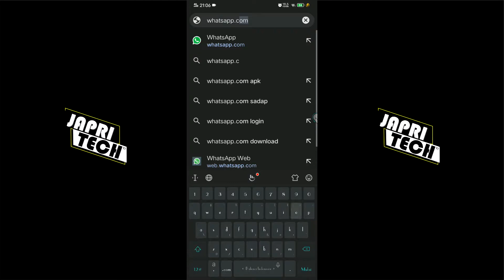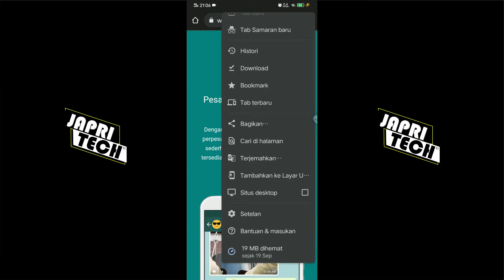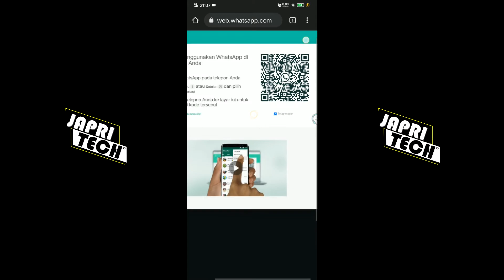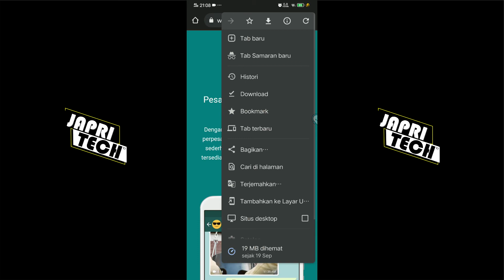Cara Menggunakan WA Web di HP Android Terbaru 2021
Cara Menggunakan WA Web di HP
Android Terbaru 2021

WhatsApp merupakan aplikasi chatting yang mendukung penggunaan di laptop atau komputer. Ada dua cara Anda menggunakan WhatsApp di luar perangkat ponsel, yakni WhatsApp Web dan WhatsApp Desktop. Dua cara ini dibuat agar pengguna bisa menggunakan WhatsApp secara praktis ketika sedang beraktivitas di laptop atau komputer. Namun demikian, WhatsApp Web atau WhatsApp Desktop tetap terhubung dengan ponsel. Ketika ponsel mati, maka aplikasi di platform komputer itu tidak berjalan.